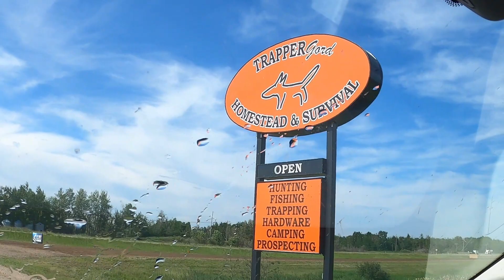Traveling cross country!!!!! Leg 7 AB BC Canada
keep on trucking across Canada Alberta to British Columbia